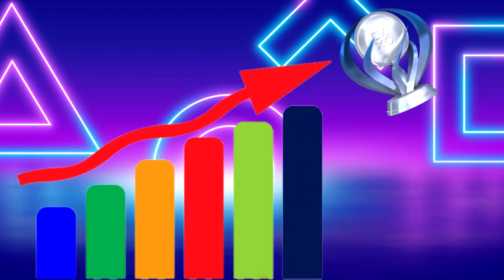PS5 & PS4 New Trophy Levels | Update New Level Calculation Structure & New Trophy Level Icons